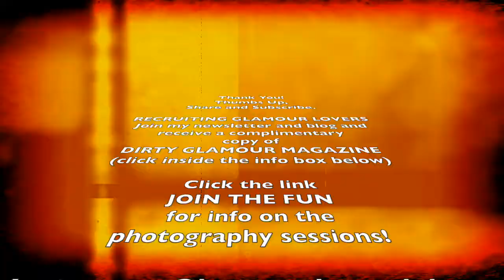HOW TO BE CONFIDENT | IN YOUR PHOTOSHOOT | FIRST-TIME | BOUDOIR | PINUP | PHOTOGRAPHY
HOW TO BE CONFIDENT | IN YOUR PHOTOSHOOT | FIRST-TIME | BOUDOIR | PINUP | GLAMOUR | PHOTOGRAPHY

Hey Gorgeous,  Join me while I express some glamour thoughts on the sessions to put your mind at ease about getting in front of the camera. Have you thought about doing a boudoir or a pinup photo session?  It can be overwhelming if you don't feel good about your body.  Maybe you just hate the way photographers have taken your photo.

I talk about my process, me and little bits on the sessions. I photograph everyday women and I have heard every complaint regarding body image.  I understand how people like to be seen.  I make you apart of the process learn how.

We change as we get older you cannot get those moments back so don't take now for granted, celebrate now!  Remember to take photos professional ones where you can play and capture the best version of you.

I photograph a lot of first-timers of all ages, sizes, and ethnicities!  I hope this video builds your confidence to do a photography session (if not with me someone else) and celebrate you.

DIRTY GLAMOUR MAGAZINE Complimentary for signing up to my mailing list THE RED LIP CONSPIRACY!